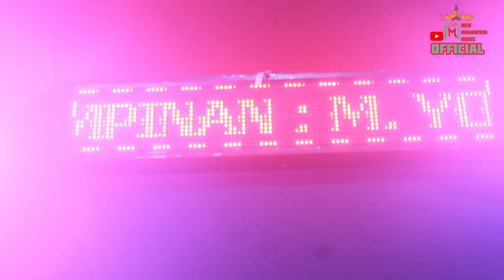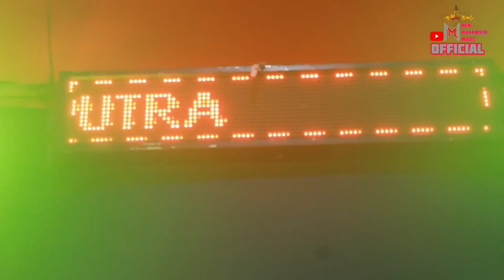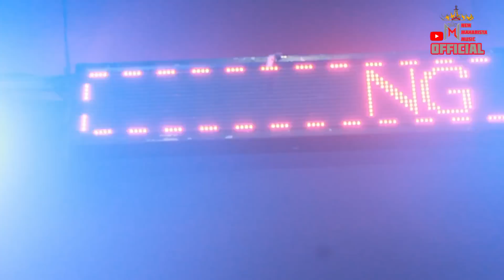NEW MAHARISTA LIVE NEGRI SAKTI ARR .KIDOY.SOPAN.VJ.BILLY BRC FEAT SOBAR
NEW MAHARISTA MUSIC
Alamat Desa Halangan Ratu Pesawaran
Pimpinan Muhammad Yoki syahputra
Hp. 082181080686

terima kasih warek warek yg sudah suport chanel ini jangan lupa ✔LIKE
✔COMEN
✔SUBSRIBE

selalu stay di chanel ini agar makin berkembang dan makin terupdate music musicnya